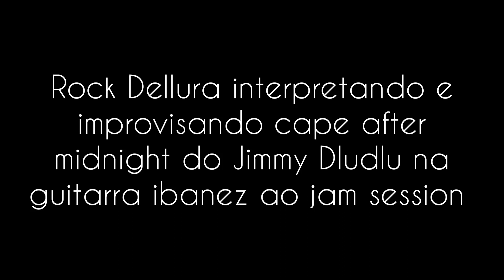Rock Dellura interpretando e improvisando cape after midnight do Jimmy Dludlu ao jam session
Rock Dellura interpretando e improvisando cape after midnight do Jimmy Dludlu na guitarra ibanez ao jam session.

ASSISTA O VIDEO ATE O FINAL

APOIE o CANAL:
Meu canal cientifico YouTube VALDO MARIO "primeiro em Moçambique com videos YouTube resolvendo exames de admissao de Química no país e resolvendo questoes de Química do Ensino superior no YouTube em Moçambique:

SUBSCREVA-SE ao CANAL, PARTILHE e DEIXE FICAR seu LIKE
WESTERN UNION: Valdo da Silva Raimundo Mario